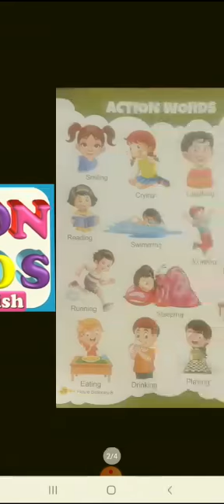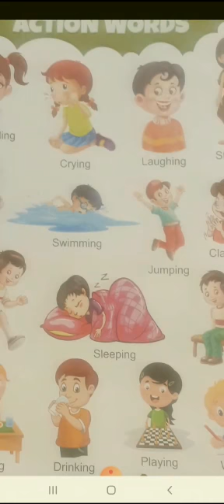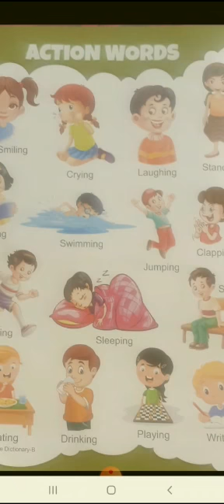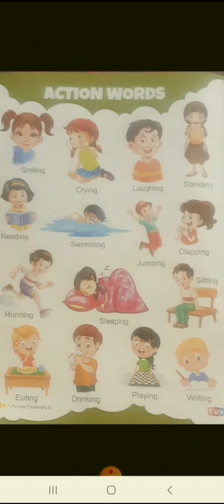-KG Subject-science Topic-Action Words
Science  Topic-Action Words